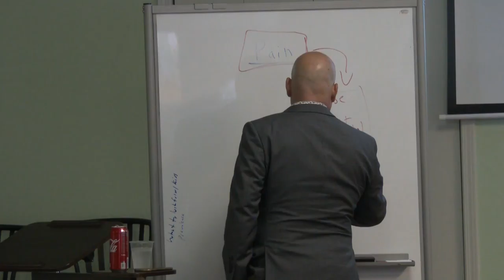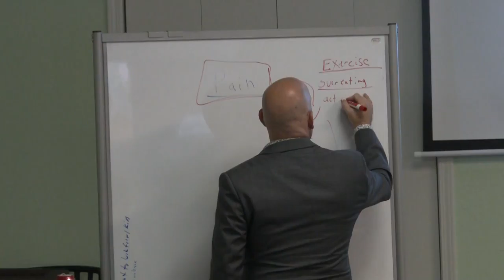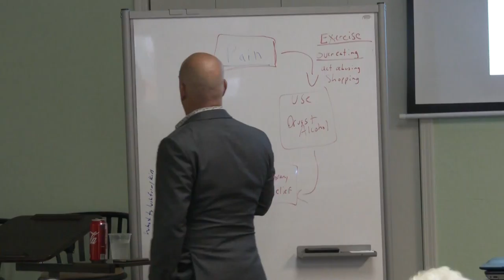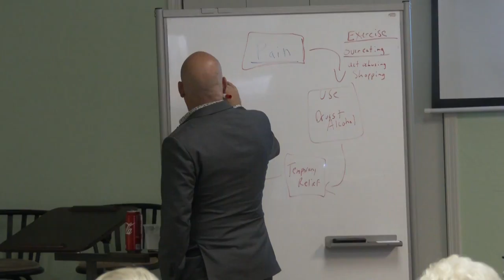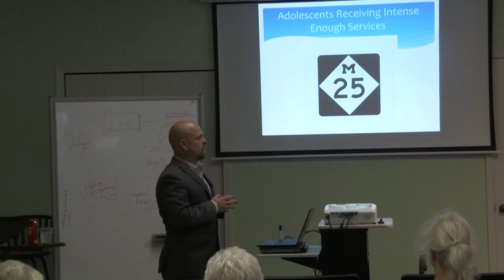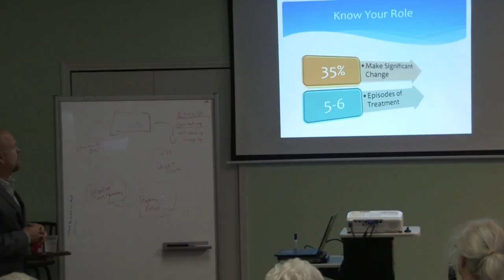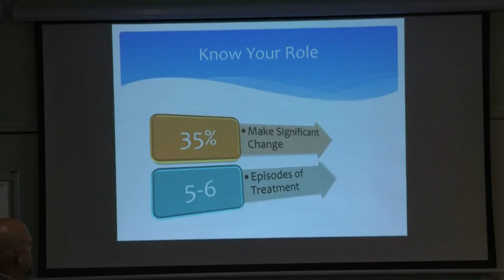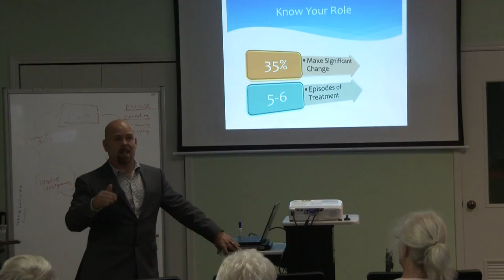“Anthony Muller” Adolescent Substance Abuse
(5 of 8) “Anthony Muller
Produced by: Digital Spectrum Enterprises (of West Michigan)